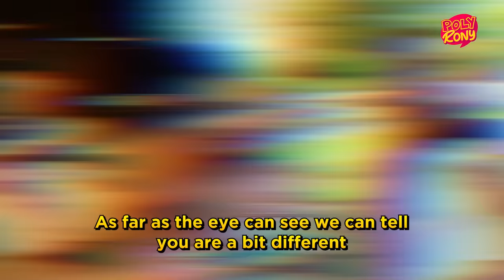ESPAÑOLAS QUIEREN PROBAR DE TODO